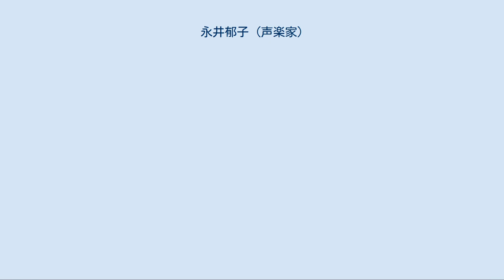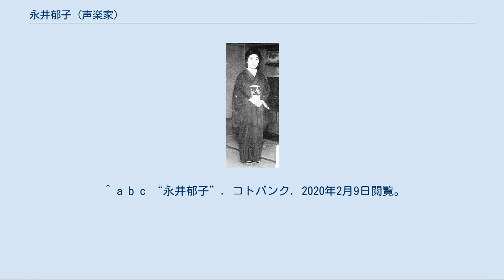永井郁子 (声楽家)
永井郁子 永井 郁子（ながい いくこ、1893年（明治26年）8月30日 - 1983年（昭和58年）1月28日）は日本のソプラノ歌手。
大正から昭和にかけて活躍した。
 1910年（明治43年）に東京音楽学校声楽科を卒業。
柳兼子と同級。
兼子と同じくハンカ・ペッツォルトに師事。
同研究科修了。
美しい容姿、清楚な趣のあるソプラノの高音が美しいといわれていたリリック・ソプラノで、柳兼子とともに若くして人気が高く、ことにビゼー『カルメン』のミカエラや、プッチーニ『ラ・ボエーム』のミミのアリアを得意とした。
1915年（大正4年）「永井郁子独唱会」を開催しリヒャルト・シュトラウスを歌う。
 岩崎小弥太の紹介により同年秋に山田耕筰と結婚したが、山田の女性問題などのため翌年に離婚した。
山田から永井への暴力もあったという。
永井と親しかった柳兼子はこれを怨み、戦時中の例外を除き山田の歌は歌わなかったという。
 1920年（大正9年）慶應義塾ワグネル・ソサィエティー第30回演奏会において、グリーク『ソルヴェージの歌』独唱、柳兼子とヴェルディ『アイーダ』二重唱を歌っている。
 1925年（大正14年）11月1日の帝国ホテル演芸場におけるリサイタルを皮切りに、クラシック音楽の声楽曲を原語ではなく日本語の訳詞で歌うという「邦語歌唱運動」の試みをおこない、帝国劇場や報知講堂、大阪の朝日会館や京都の岡崎公会堂などで演奏会を開き、賛否両論を呼んだ。
1926年（大正15年）には宮城道雄の歌曲をピアノの伴奏ではなく邦楽器の伴奏で歌い、話題になったこともある。
録音も残されており、標題は「新日本音楽」と銘打たれている。
1929年（昭和4年）には西洋の曲目に加え、箏曲、義太夫、長唄などもプログラムに取り入れた5日間連続の演奏会を開いた。
西洋文化と日本文化の関係性という、現代にも通じる課題に積極的に向き合った先駆者の一人である。
 教育者としても、浅野千鶴子を育てるなど、後進の指導に努めた。
 国立国会図書館 歴史的音源に残っている録音は以下の通り。
 他にも『春のあした』（1925年）、『ブラームスの子守歌』（1926年）、『秋草』（1927年）などがある。
 ^ a b c d 畑中良輔 (2013年2月28日). 日本歌曲をめぐる人々. 音楽之友社. ISBN 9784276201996 ^ “第300回　歌と戦争”. 山下敏明さんのあんな本、こんな本. 2020年2月9日閲覧。
 ^ a b c “永井郁子”. コトバンク. 2020年2月9日閲覧。
 ^ “山田耕筰の偉業”. 同志社女子大学. 2020年11月12日閲覧。
 ^ “日記: (2) 海津にいな の 大好きな我孫子　、「地上で一番美しい所」と柳宗悦が賞讃したまち”. testxmobile.seesaa.net. 2020年11月12日閲覧。
 ^ “歴史的音源 - 検索結果”. rekion.dl.ndl.go.jp. 2020年11月12日閲覧。
 ^ “永井郁子 (声楽家)”. Go Auto. 2020年2月9日閲覧。